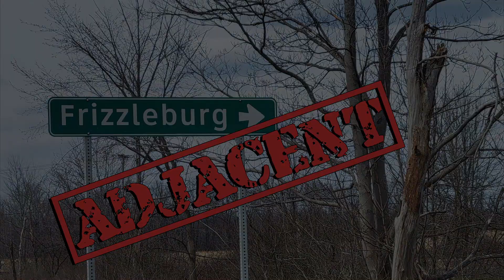Four More Years SE:03 EP14 - Frizzleburg Adjacent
Four More Years SE:03 EP:14 of Frizzleburg Adjacent

The fact that Gramps had his license renewed for four more years doesn't scare Johnny; how Johnny found out, scares Johnny.

Created, Written, and Directed by:
Comedian Johnny Lee Dam

Character Voices Provided by
Johnny - Johnny Lee Dam
Marie - Rhonny Dam

Created with Plotagon at Radio Free Tuna Studio